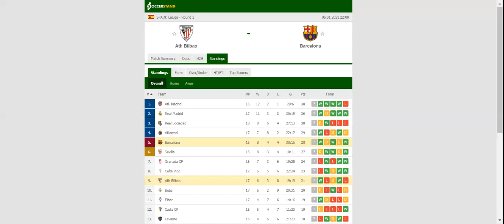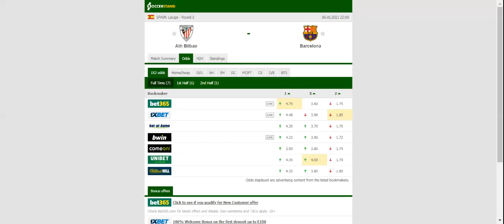ATHLETIC BILBAO VS BARCELONA PREDICTION & BETTING TIPS - 06/01/2021